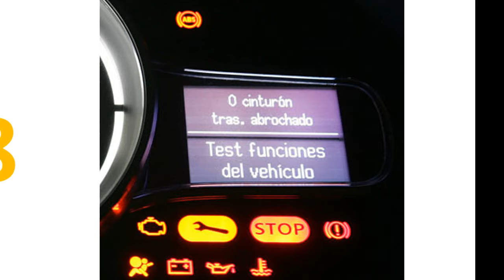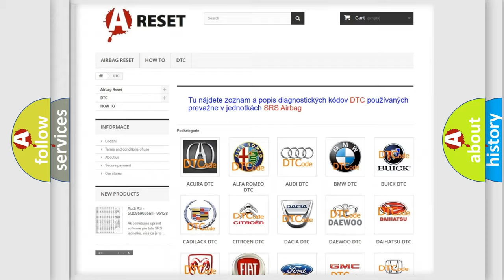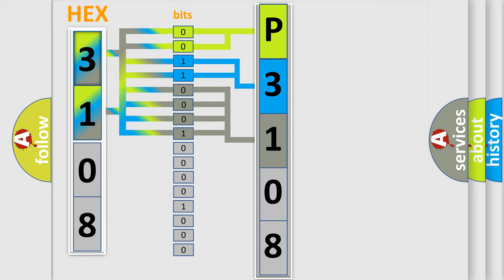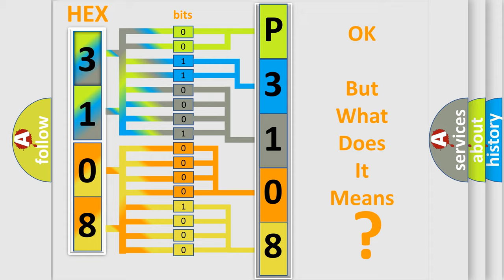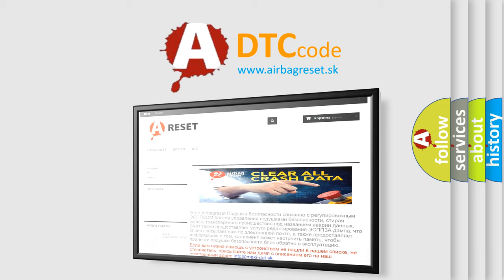DTC Toyota P3108-536 Short Explanation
Contents:
0:21 Basic DTC analysis according to OBD2 protocol standard.
1:48 Insight into programming
2:58 A diagnostically understandable description of the Diagnostic Trouble Code
3:05 Basic error definition

Make:
Toyota
Code:
P3108 536
Definition:
TPMS Sensor 4 Battery Voltage Low
Description:
Enable conditions Latest Lowest sensor Temp.&gt;-4 °F(-20 °C) Distance travelled during 12 min.&gt;4 km Threshold value Sensor voltage 2.2 V Diagnosis time 12 ~13 minutes
Cause:
 Sensor temperature lowSensor battery lowFaulty TPMS sensor